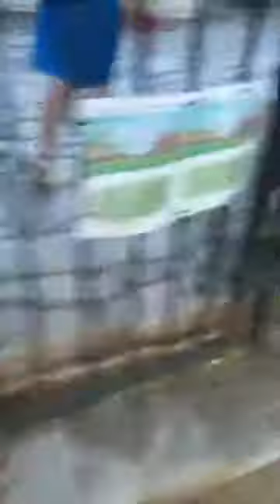Texas peacock gardens bucket list rd trip